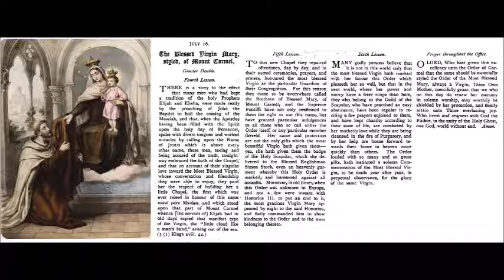Jul 16 - Our Lady of Mount Carmel - 1251 - St Simon Stock - Cambridge East Anglia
Festum Beatae Mariae Virginis de monte Carmelo.
From the 1908 Roman Breviary.